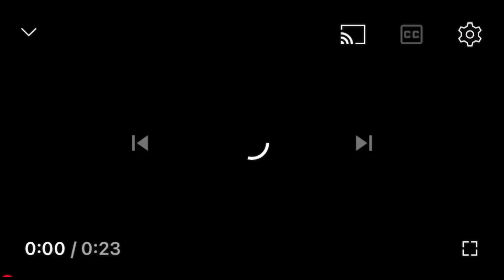RAGAM BAJU ADAT DI PAWAI BATUSANGKA